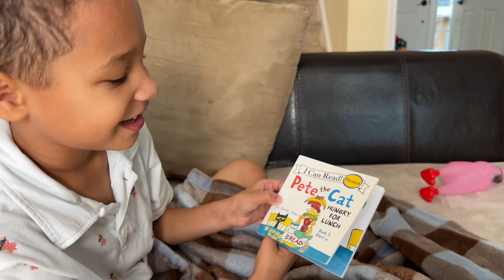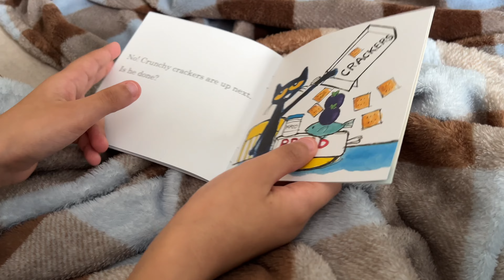Pete the Cat Hungry For Lunch | Read Aloud for Kids!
Join Oliver as he reads Pete the Cat Hungry for Lunch short book.

Also, that like button there tells us you enjoyed the video and we can make more videos like that!

Parents, if you found this video to be entertaining, please consider supporting the channel by buying Mom a cup of coffee, so she can continue to make helpful videos like this one.

CA2013NETD0L